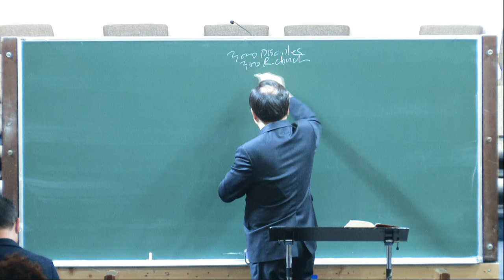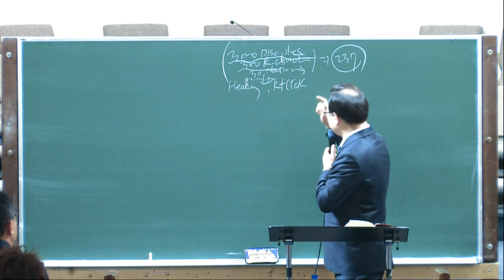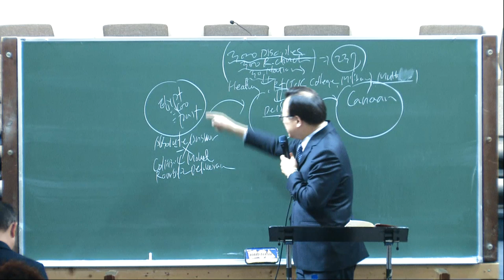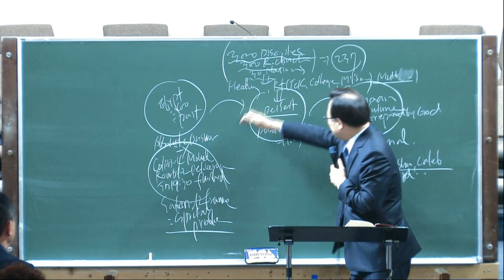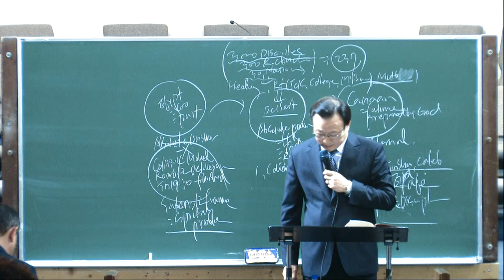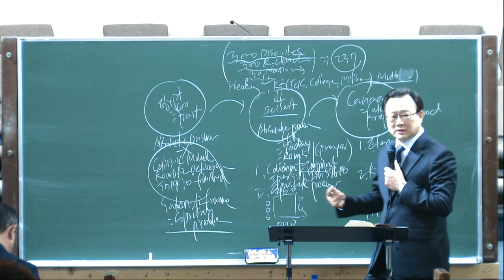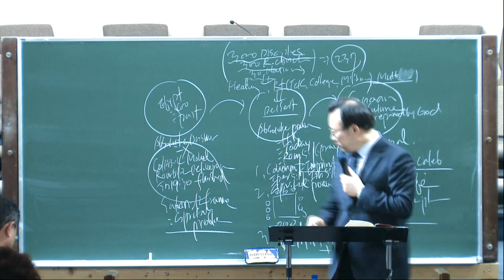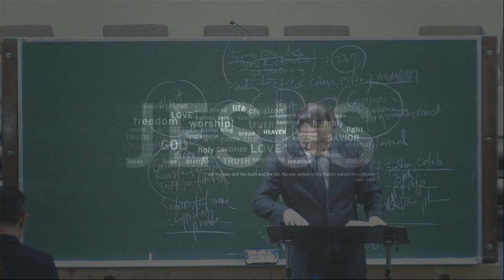One Mind Church Wednesday Night Service 01/15/2020 Rev. Dong Cheol Lee